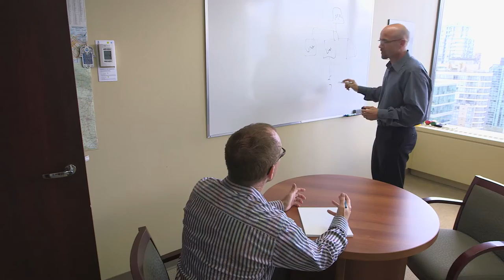MNP Professionals - 2015